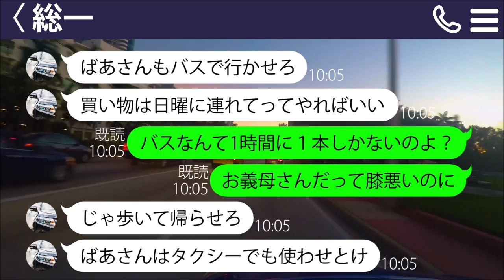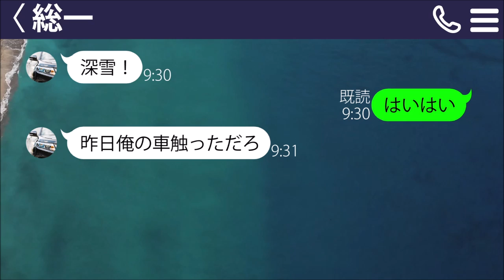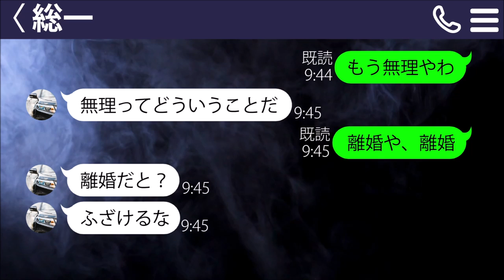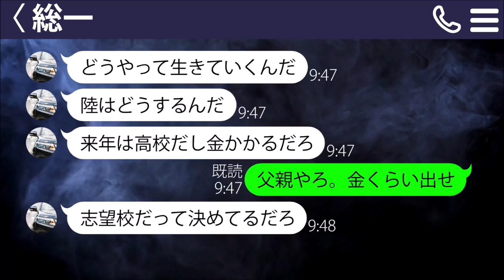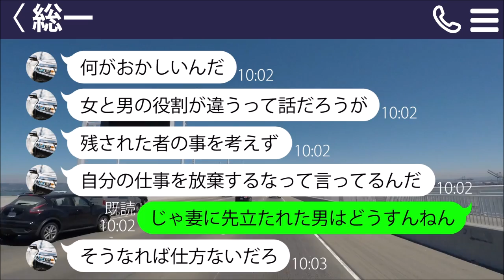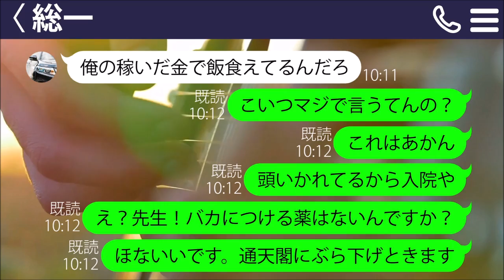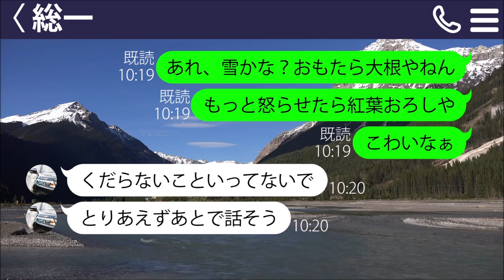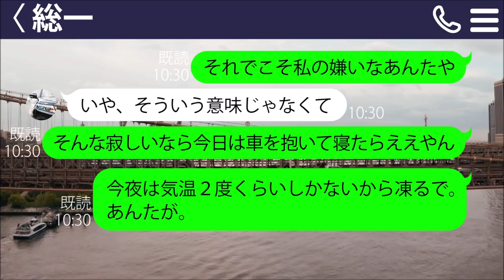【LINE】嫁に介護を押し付けた上、浮気を楽しんだ旦那「許せ！つまんない女だな！」→ブちぎれた嫁が"ある真実"を明かしたら反応がｗｗｗ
嫁に介護を押し付けた上、浮気を楽しんだ旦那「許せ！つまんない女だな！」

あれー浮気って許していいものだっけ？ｗ

その後ブちぎれた嫁がある真実を明かしたら反応がｗｗｗ